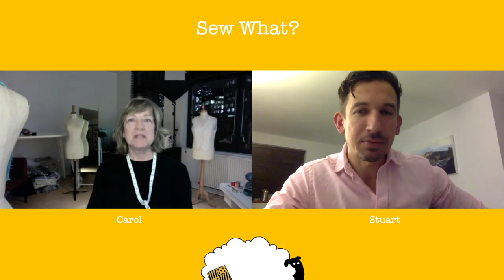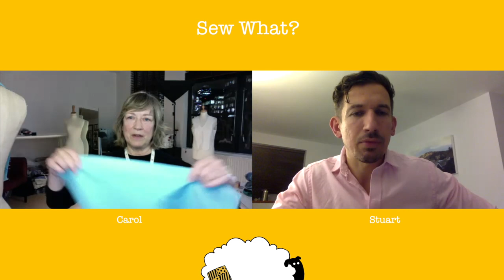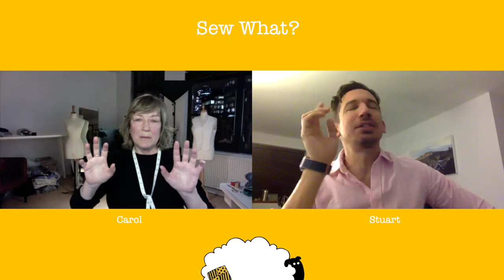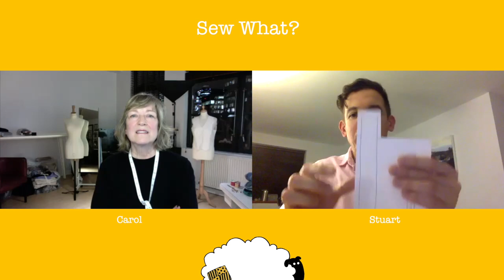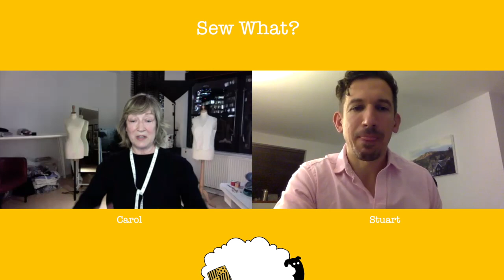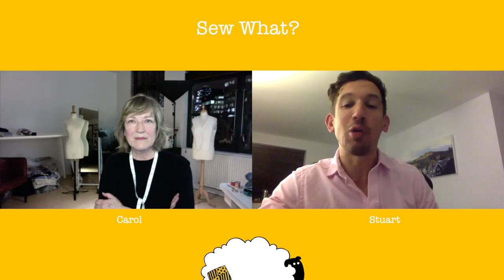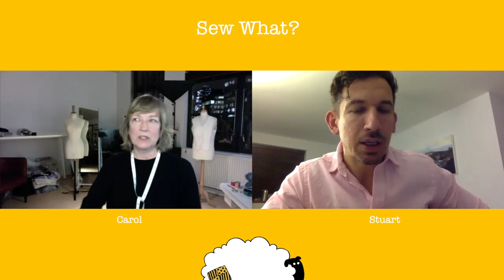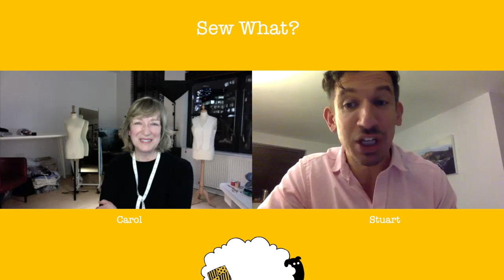Sew What | Ep1 Opposites & Right Sides, Wrong Sides of Fabric - A conversational sewing podcast show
Welcome to a new show... 'Sew What?'  A conversational sewing show (30-60 mins) with Stuart a beginner dressmaker and owner of @The Woolpatch and myself, Carol Alayne, master tailor and couturier ; @INeverLearnedtoSew.

From your welcome reaction to our series 'All Gathered Up' a response to each programme in the BBC TV's popular Great British Sewing Bee series, we realised that you would appreciate more guidance for your sewing projects.  I hope you find it helpful.
Topics covered in this Episode:
 +Recognising pairs of mirrored shapes
 +Relationships in 2’s;  sleeves, fronts, pockets, etc
 +If you don’t mirror in the making, you’ll have a problem!
 +Identical shapes, inverse relationships;  right/wrong side, inside/outside, front/back, etc
 +How to tell the right side from the wrong side of fabric

There were a couple of moments the internet connection became unstable and zoom lagged - hopefully this won't stop your enjoyment of the show

Join in the show
We have plans to talk about fabrics, tools and techniques over the coming weeks and this may change according to your involvement.  What are you sewing?  Do you have questions on something specific?  Would you like some guidance on something you are doing for the first time?  We would love to hear from you and we will add this to our conversation and see how it develops each week.  We'd love to hear what you are making and how you are getting on.

The beauty of this show is we are all learning together and we are all at different levels of skills.  I'm very much a beginner dressmaker and Carol is an expert with a wealth of knowledge to impart, so hopefully there will be content for many of you out there no mater what skill level and experience.  Come learn with us, or just have us on in the background whilst you're sewing!